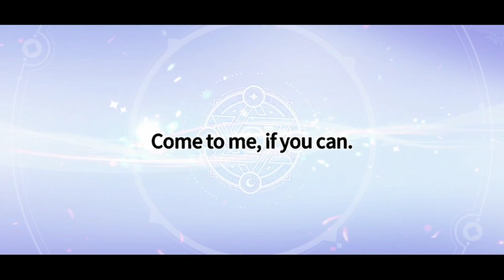2ND LIVE SUMMON SESSION (SPLENDID TRANSCENDENCE) NAT 5* 💯❤️🔥 SUMMONERS WAR CHRONICLES